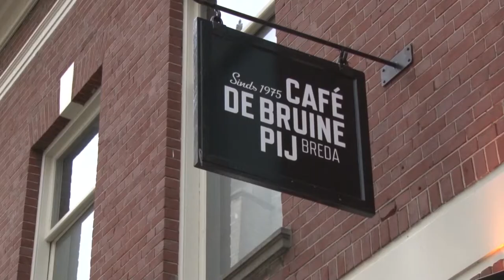On Stage - The B-Tones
Sixtiesband The B-Tones komt langs in de Popcorner en Rinse heeft een gesprek met gitarist Lévy Simon in De Bruine Pij.